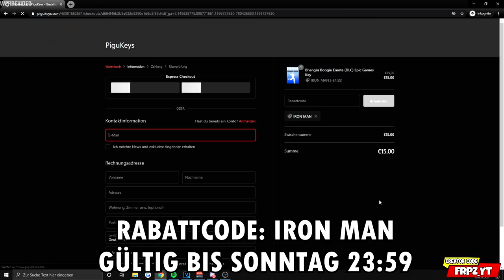Galactus vs. Fortnite Avengers (Was passieren wird) 😱 Das Fortnite Live Event!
Fortnite Marvel vs Galactus das Live Event ich zeige dir was passieren wird!